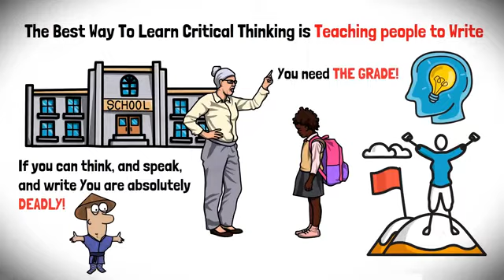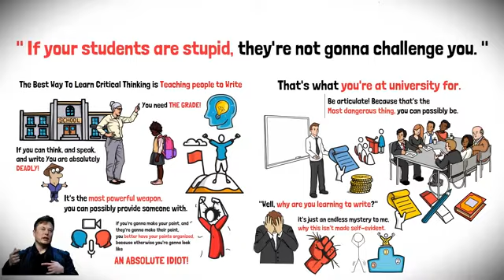Jordan Peterson - How To Outsmart Everybody Else